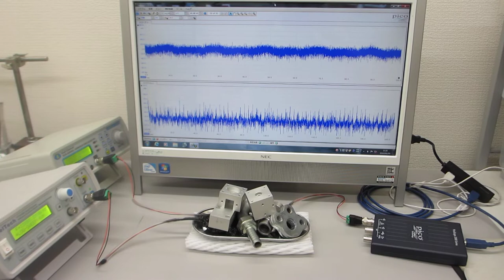超音波のダイナミック制御技術（超音波システム研究所 ultrasonic-labo）